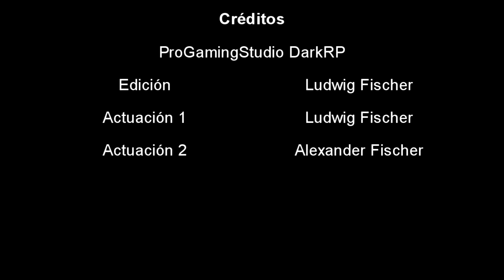Trailer ProGamingStudio DarkRP